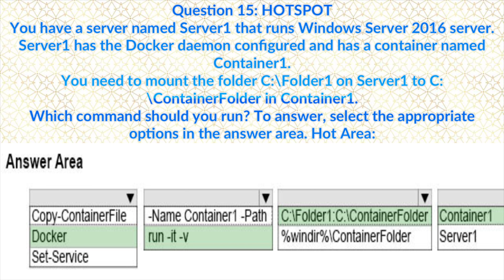70-740 Question 15